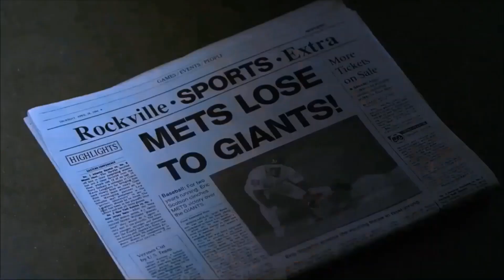PARODY #30000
I use my favorite clips from Disney, Pixar, Don Bluth films, Warner Bros., Dreamworks, Paramount Pictures, Universal Studios and other Films and TV shows to make parodies for your enjoyment. Enjoy the video!